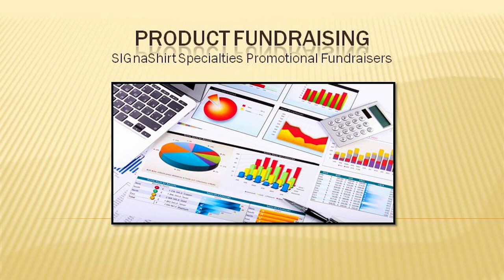Video 5 -- Why Promote Product National Alzheimers Charity Fundraisers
Video 5 of 30 educational video suite we call, Why Promote Product National Alzheimers Charity Fundraisers.

Searching for ways to write a fundraising letter? Learn all the tips National Alzheimers Charity Fundraisers use for free and why you should promote product National Alzheimers Charity fundraisers. Complimentary of SIGnaShirt Specialties Promotional Fundraiser Programs at:

As well as National Alzheimers Charity fundraiser WHOLESALE National Alzheimers Charity 'Custom Branded' Shirts, Craft Kits, Creativity Kits for schools, clubs, camps, teams and scouts.

Complimentary fund raising -how to write an educational National Alzheimers Charity fundraising letter for a National Alzheimers Charity fundraiser and more National Alzheimers Charity fundraising tips, only at: